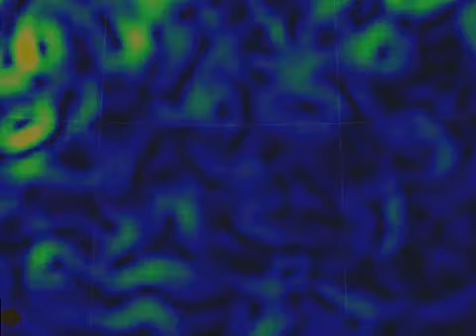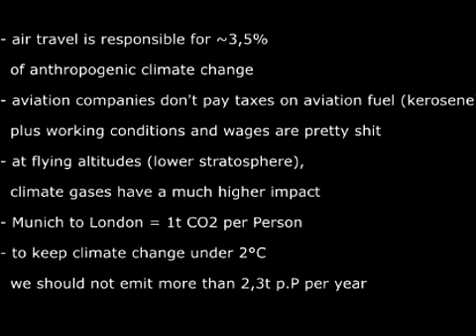merci nature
song: salut c'est cool - merci nature
there is no such thing as 'protecting the climate', it s about protecting humanlife and the ones of our fellow species.